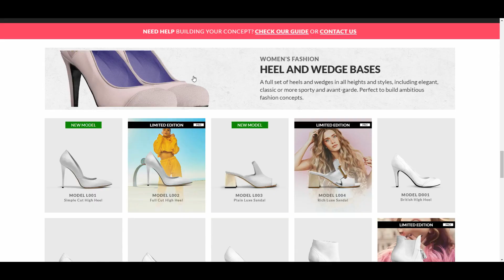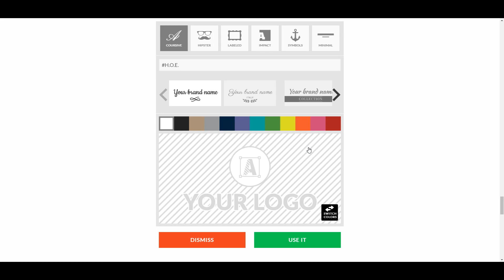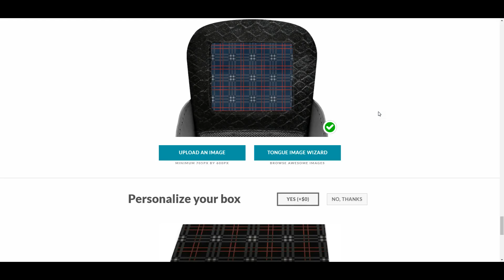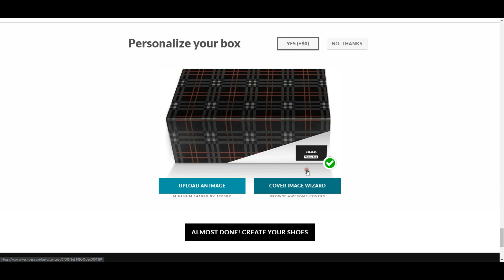Aliveshoes.com Creating My Brand: H.O.E.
I'm Franswa' Andre', a shoe designer for Aliveshoes.com. This is a short video showing me creating a new brand of WOMEN"S shoes while jamming Jhene Aiko feat. Future - Happiness Over Everything (Chopped & Screwed Explicit Lyrics.)